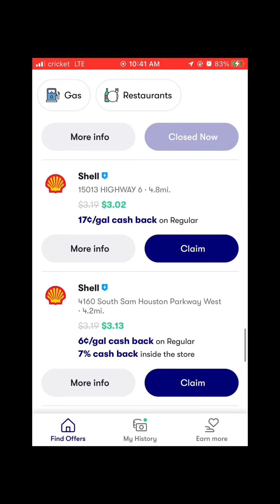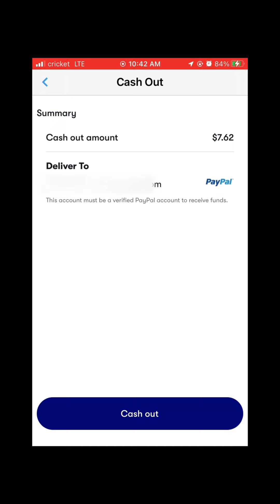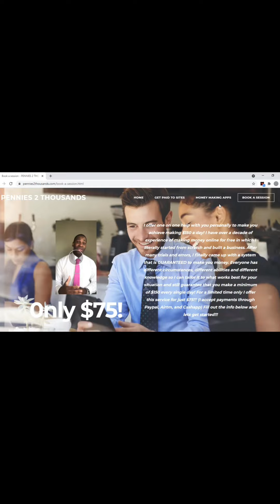Stop Paying Full Price For Gas…Do This…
USE THE CODE "CHRIS372732"

***VERY IMPORTANT INFO BELOW***

Get free food and free gas!!!

ANY QUESTIONS???

NO FEES

NO CATCHES

Signing up with my links qualifies you for a bonus when you first sign up and more opportunities to make money!!!

Its all about building long-term financial security. By using my methods and strategies you are investing in yourself and eliminates the stress of working check to check.